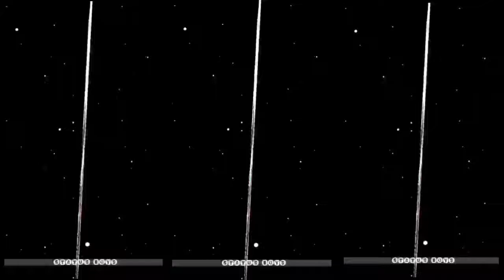So Hot 🥵 Saxy Girls XML || Tik Tok XML || Sajal Gaming21